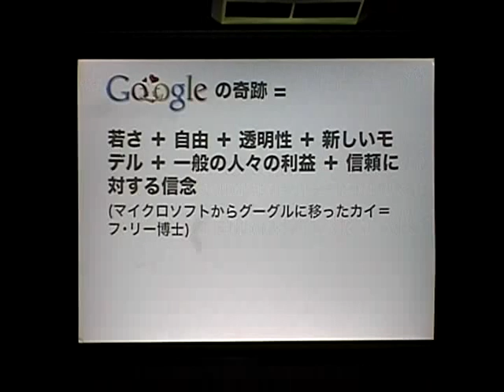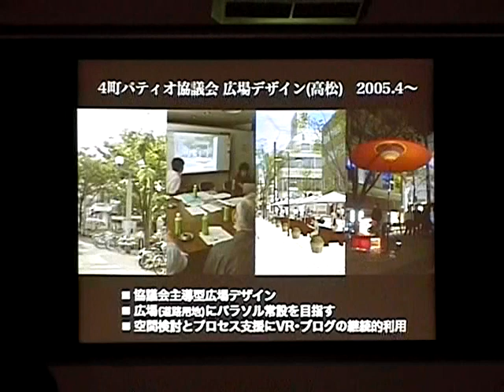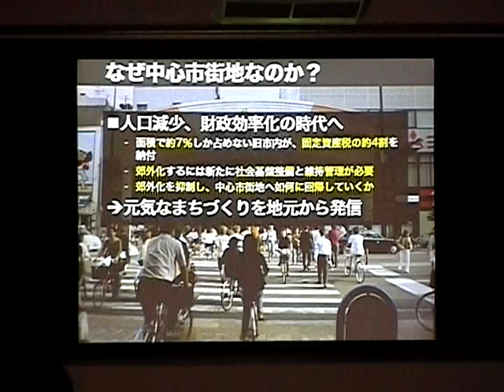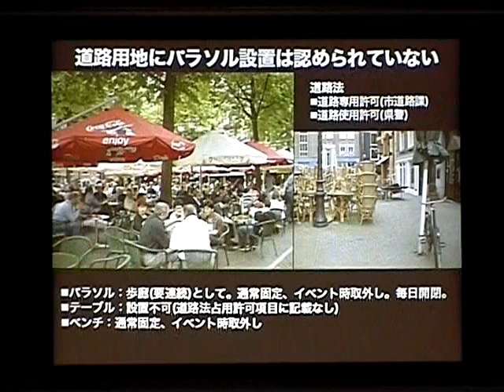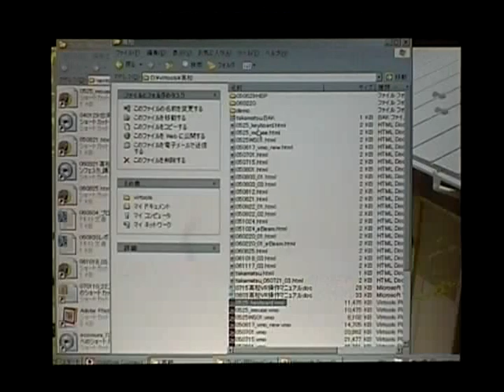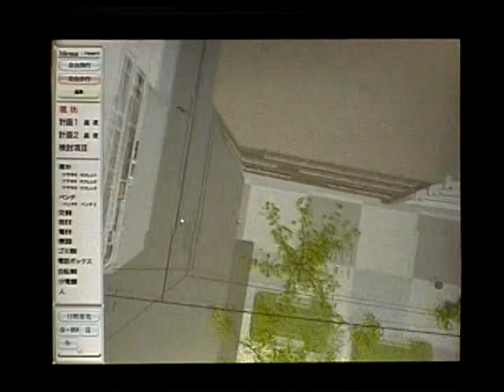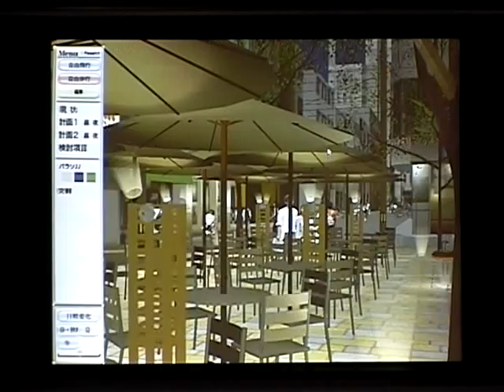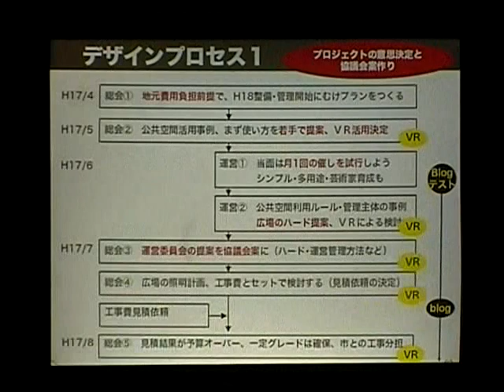元気・挑戦・ユーモア（その2）｜Vigour, challenge and humour (Part 2)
先進三次元研究会 8周年記念セミナー in 明石
2007年2月11日
in Japanese